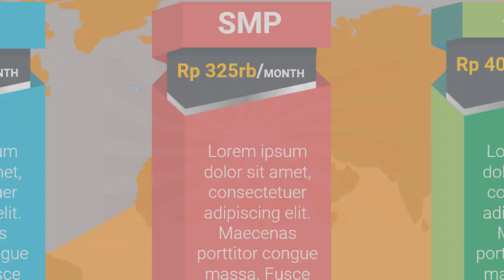Contoh Iklan Bimbel guru privat bimbingan belajar, intens bimbingan belajar,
Jasa Edit Video Promosi / Contoh Iklan Bimbel guru privat bimbingan belajar, intens bimbingan belajar, atau

Daftar Isi
00:00 - Cara Edit Video Iklan bimbingan belajar bahasa inggris, bimbingan belajar cpns
00:10 - Contoh Iklan Promosi bimbingan belajar calistung, bimbingan belajar cendekia,
00:30 - Contoh Video Promosi Video promosi produk alat musik, Video promosi produk elektronik
00:40 - Contoh Konten Branding bimbingan belajar les pelajaran,
00:50 - Cara Promosi Video promosi lembaga bimbingan belajar,